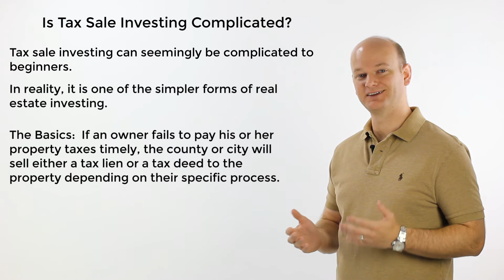Is Tax Sale Investing Complicated?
From the outside looking in, Tax Sale Investing might seem complicated.  Is there any truth to that?  We discuss that exact subject in this video!  ⬇️ Helpful Resources ⬇️

Get your FREE copy of Tax Sale Playbook by going

Want to learn How to Buy, Sell & Profit from Tax Defaulted Real Estate . Without Needing Lots of Experience, Money or a license?  Signup for our on demand and completely FREE webclass

Ready to jump right and get the most comprehensive tax sale investing training available?